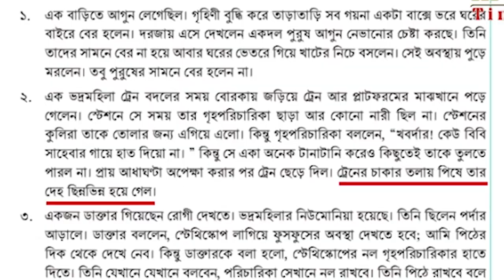৭ম শ্রেণিতে বোরকা কে অপমান করে গল্প উল্লেখ "অবরোধ - বাসিনী" বেগম রোকেয়া Dr. Asadullah Al-Ghalib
বিষয় : ৭ম শ্রেণিতে বোরকা কে অপমান করে গল্প উল্লেখ "অবরোধ - বাসিনী" বেগম রোকেয়া সাখাওয়াত হোসেন

আহলেহাদীছ আন্দোলন বাংলাদেশ প্রকাশিত গুরুত্বপূর্ণ মোবাইল এ্যাপ সমূহ :
১. মাসিক আত-তাহরীক :